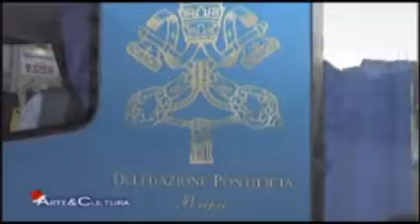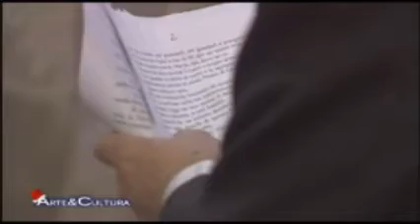Madonna del Rosario di Pompei a Bolognetta 2009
Giorno di partenza della Sacra Icona della MADONNA DEL ROSARIO DI POMPEI approdata a Bolognetta Novembre 2009 Preghiera del Sindaco RINO GRECO